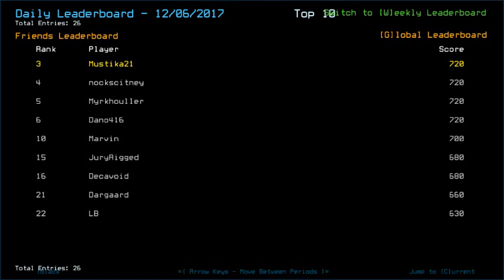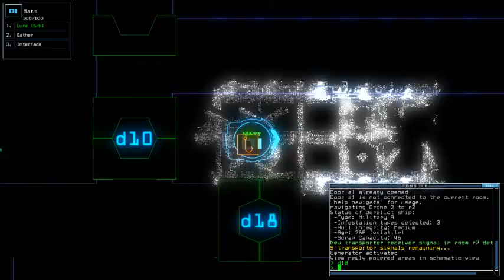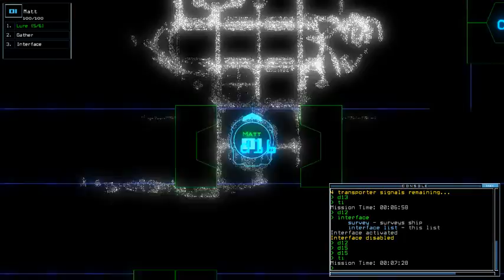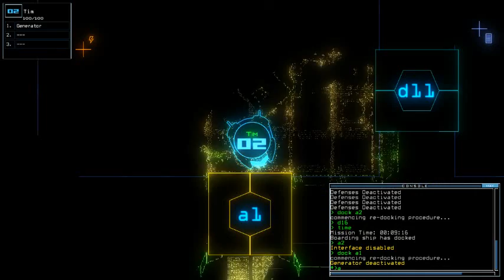Duskers Daily 7 Dec 2017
Ultimate low-tier end.